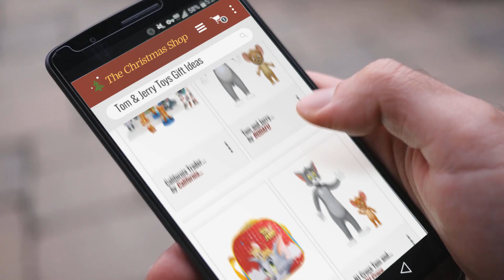Most Wished For Tom & Jerry Toys Kids Gift Ideas / Countdown To Christmas 2018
Black Friday / Cyber Monday Hanna-Barbera Tom and Jerry Deluxe 14" Plush Set by Hanna-Barbera

Black Friday / Cyber Monday Tom and Jerry Bendable figures gift set. by BODAFU

Black Friday / Cyber Monday Tom and Jerry Insulated Lunch Bag by Tom & Jerry

Black Friday / Cyber Monday NJ Croce Tom and Jerry Bendable Pair by NJ Croce

Black Friday / Cyber Monday HOT WHEELS TOM AND JERRY EXCLUSIVE SERIES COMPLETE SET OF 6, COCKNEY CAB II, POWER PIPES, by Hot Wheels

Black Friday / Cyber Monday California Trader Tom and Jerry 9 Piece Play Set Plus Stickers with 9 Tom, Jerry, and by California Trader

Black Friday / Cyber Monday Funko Pop! Bundle of 2: Tom and Jerry by Funko